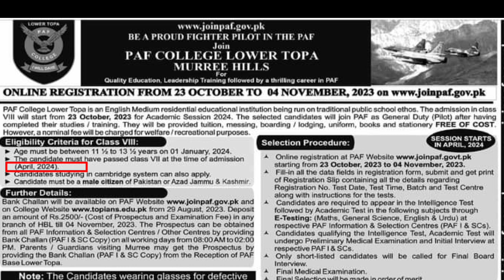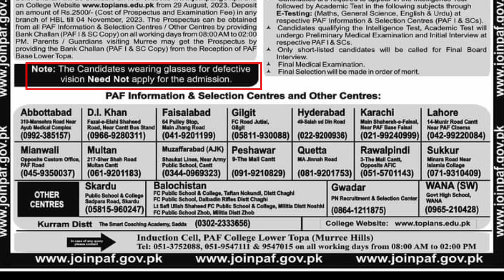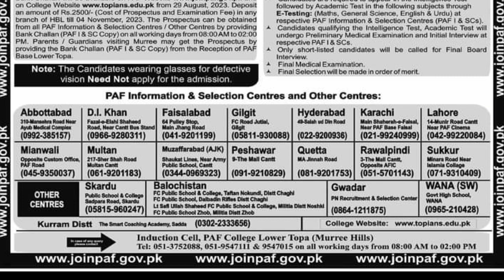PAF College Lower Topa latest Admissions 2023. How to apply in Class 8th full details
paf college lower topa 8th class admissions details, how to apply and selection procedure of the students,paf information and selection center details. Latest admissions in paf cadet college lower topa murre.